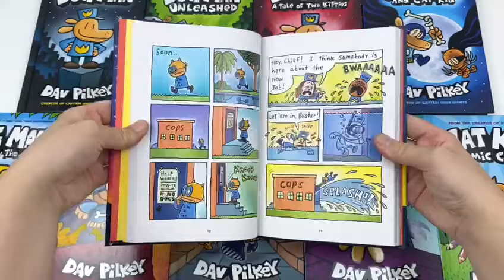Adventures of Dog Man Series 10 Book Set Collection by Dav Pilkey - Book Unboxing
Titles in this set:
Dog Man
Dog Man Three Stories In One : World Book Day (Paperback)